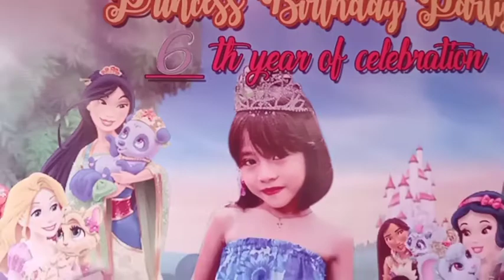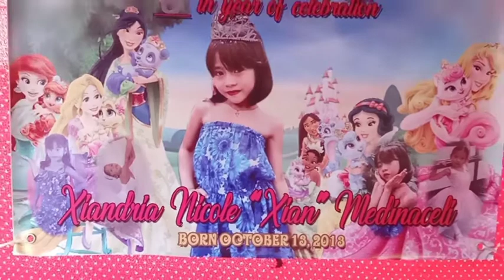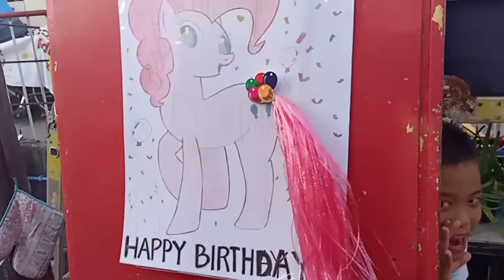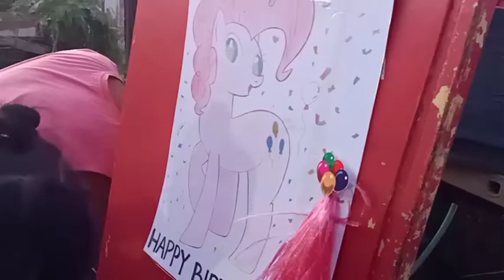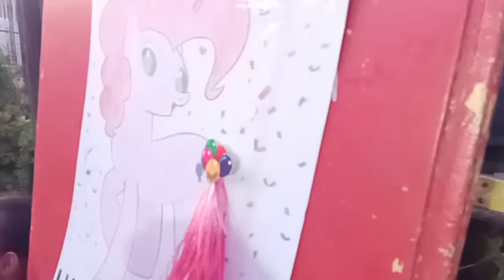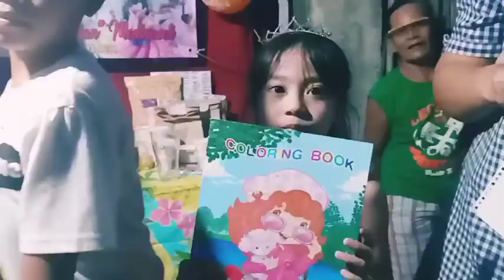Xian's 6th bday celebration /JoeAnna VLOG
Hello mga Karat-rat, Please watch our latest video...thank you for always there with us..At Kung ikaw ay napadaan lang sa channel namin wag ng humiwalay pa...Please watch and don't forget to LIKE, SHARE and SUBSCRIBE..Turn ONN notification bell para updated Kayo sa lahat ng upcoming videos namin..thank u everyone..God bless...